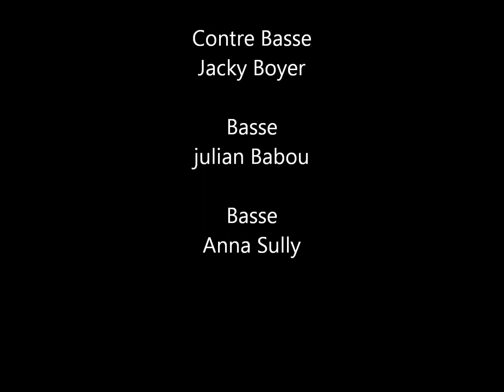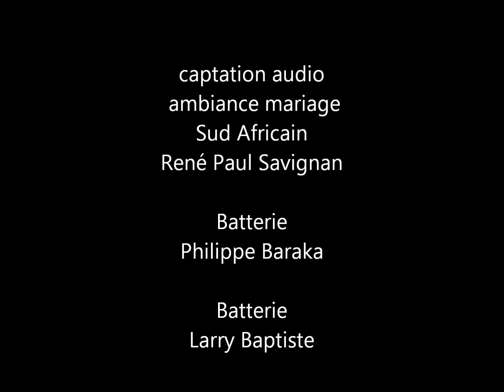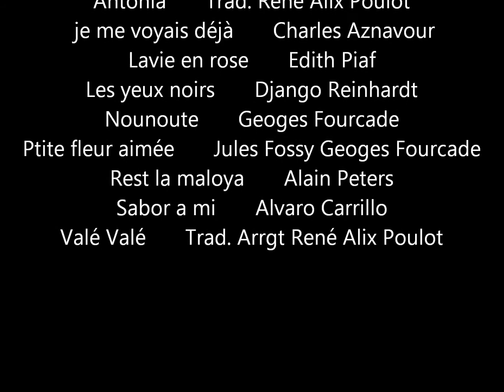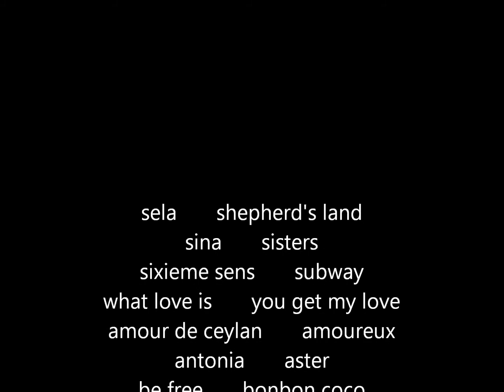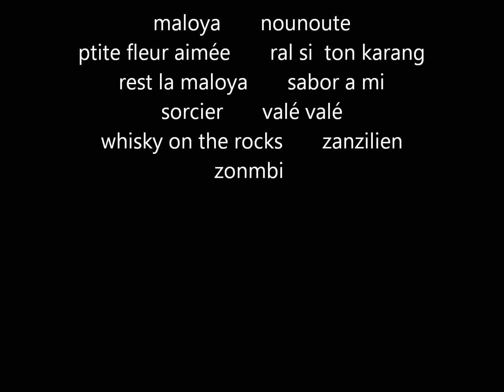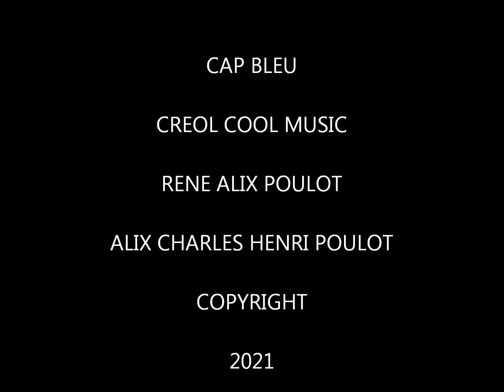29 QUASQUADUM MERCI ALBUM ALIX POULOT